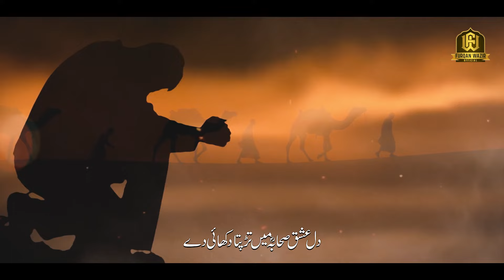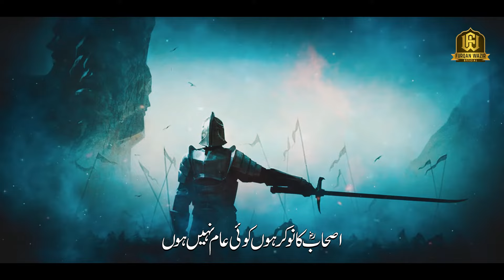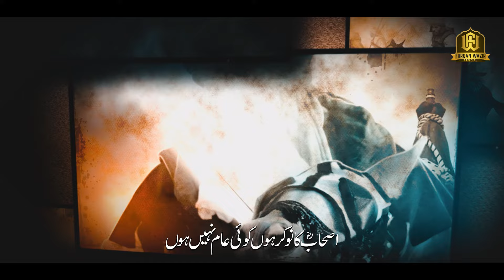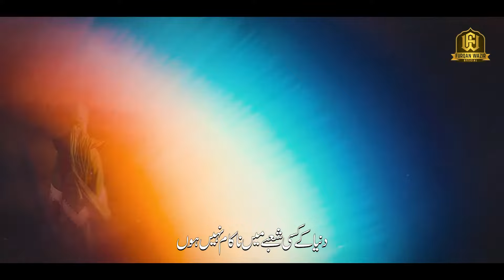Heart Touching Nasheed ||Ashab Ka Nokar ||Mohammad Furqan Wazir ||Babar Alvi